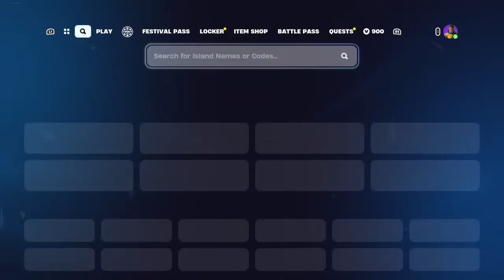Hey Guys, It's Tuesday and it's time to play Fortnite!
Streaming Schedules: Monday - Tuesday: The Sims 4/Random Gaming | Wednesday - Thursday: Fall Guys/Random Gaming | Friday - Sunday: Fortnite/The Sims 4.

Type !Join or !Invite if you're ready to invite me on stream. Thanks! 😘.

Playstation ID: callmyshintaro7
Xbox ID: callmeshintaro7

If you read this comment, please write the hashtag ShintarosNewVideo. and i'll follow you eventually! 😉